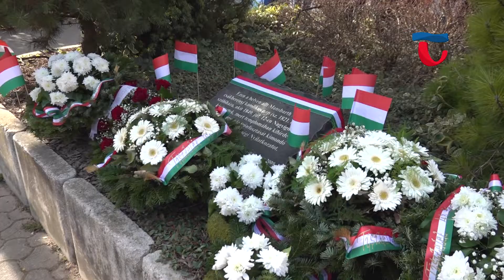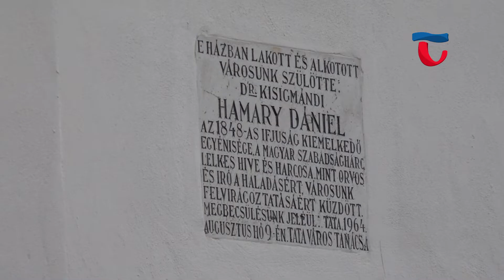220315 Híradó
0:00 Felfutó
0:49 Mansbarth Antal emléktáblájától indult az ünnepi felvonulás
3:50 Koszorút helyeztek el magyar királyi honvéd törzsorvos szülőházánál
6:00 A várudvaron tartott beszédek zárták a március 15-ei rendezvényt
11:38 Önkormányzati hírek, programajánló, időjárás

Megkezdődtek városunkban az 1848-49. évi forradalom és szabadságharc tiszteletére tartandó rendezvények. Tatán hagyományosan több helyszínt érint az ünnepi felvonulás, melynek kezdetén Mansbarth Antal katolikus pap, a forradalom mártírjának emléke előtt hajtottak fejet.

A márciusi ifjak egyike volt Hamary Dániel. A tatai születésű honvéd tüzérhadnagy szülőháza, a Tópart utca 6 szám alatt áll. Az épület és a rajta látható emléktábla minden március 15-ei megemlékezés helyszíne.

Az ünnepi felvonulás utolsó állomása a várudvar volt, és a 1848-as emlékoszlop, melyet a Szövetség Tatáért Alapítvány közadakozásból állított 2010-ben. Itt mondta el ünnepi beszédét Bencsik János, a Tatai-medence országgyűlési képviselője és Michl József, Tata polgármestere.